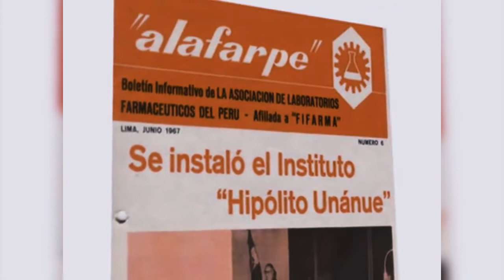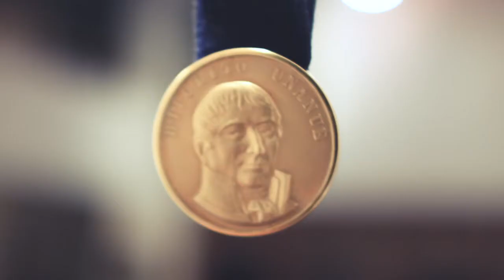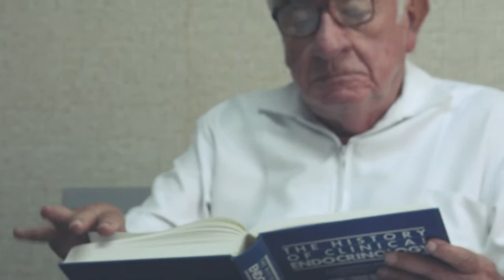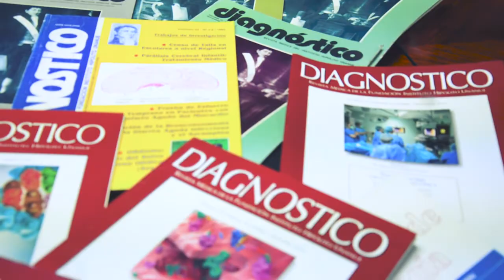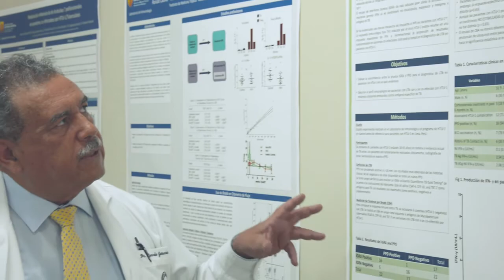INSTITUCIONAL FIHU 2017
La Fundación Instituto Hipólito Unanue (FIHU) es una institución creada en el año 1967 por la Asociación Nacional de Laboratorios Farmacéuticos, ALAFARPE, con la finalidad de promover la investigación, enseñanza y divulgación científica en el campo de las profesiones médicas y estimular el perfeccionamiento de éstas.